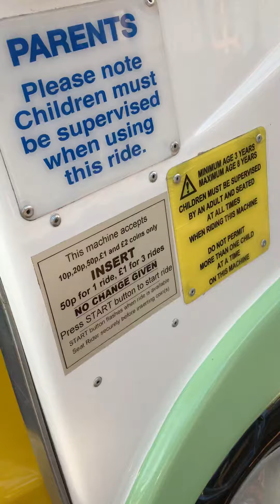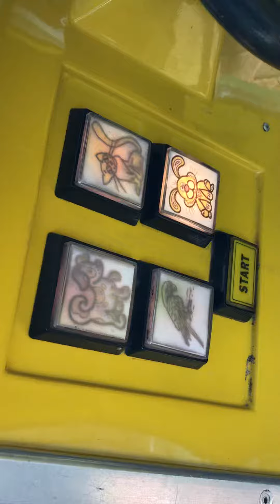Pet ambulance kiddie ride in Skegness seal sanctuary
A new ride at the seal sanctuary we always visit, a great attract mode too!